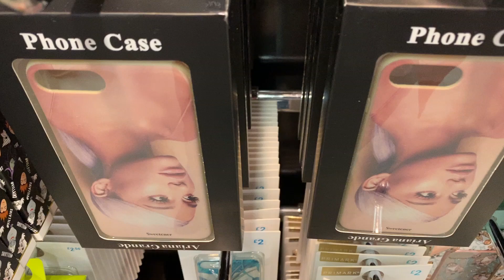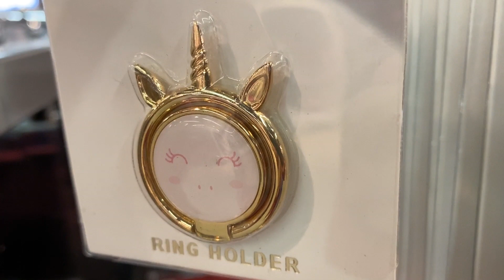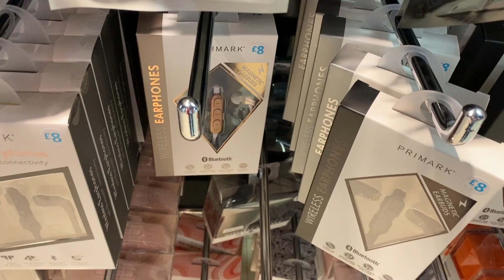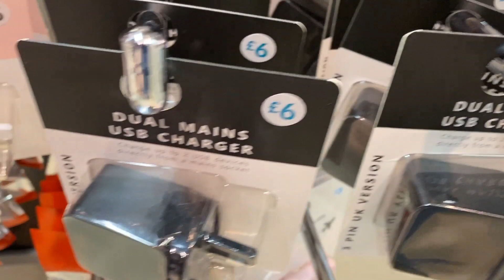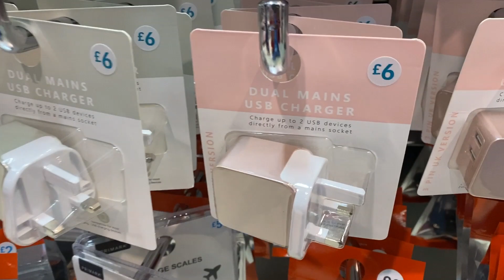Primark-TECH-Accessories + Prices | November | 2019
Primark-Value-Phone-Cases-Show-all-Tech Accessories Plus Prices